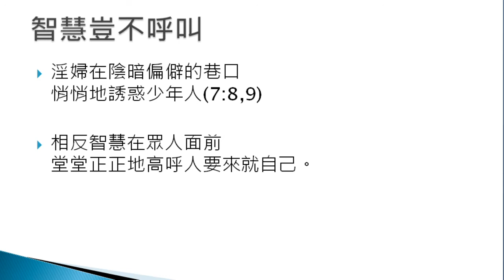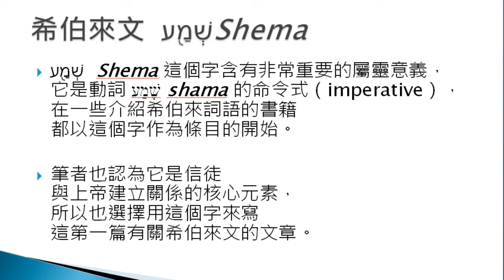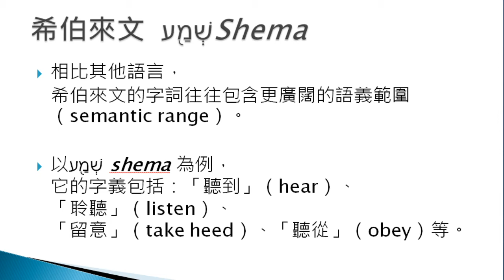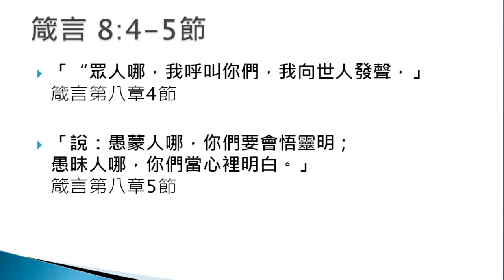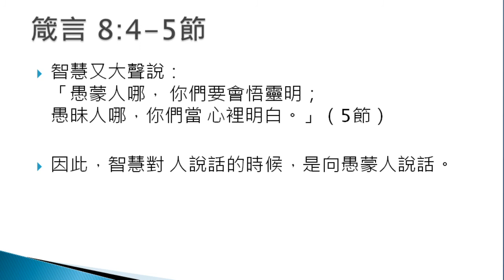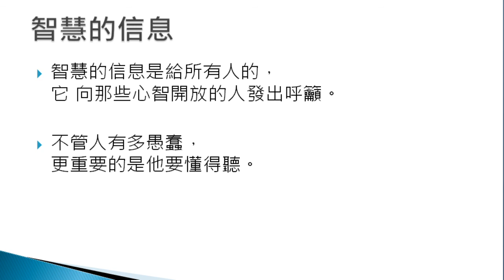[2020] 箴言 專題 | A5A | 8章 智慧的呼籲 Part 1